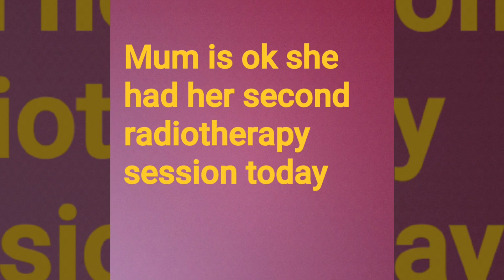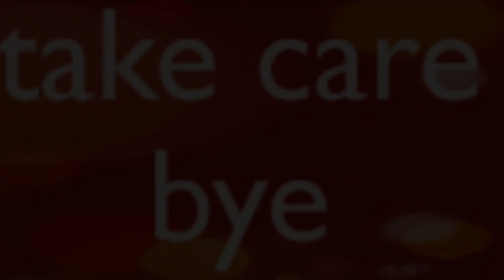My day with Mum & The Cats, Shopping and other stuff